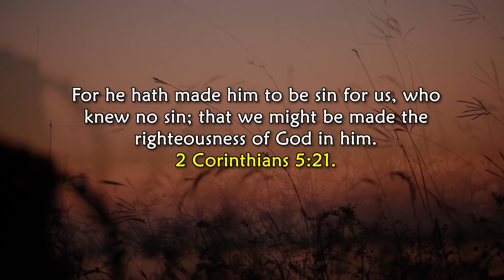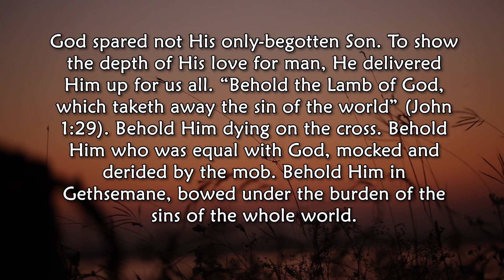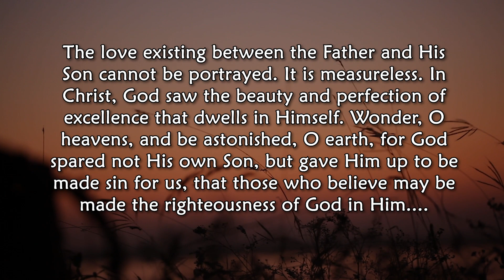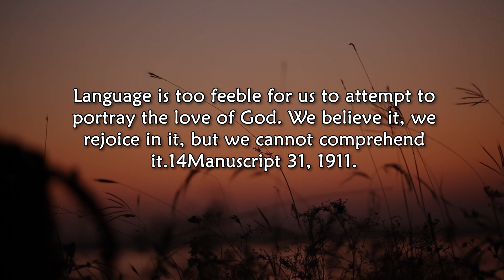Jan 9, Righteousness Through Christ, In Heavenly Places